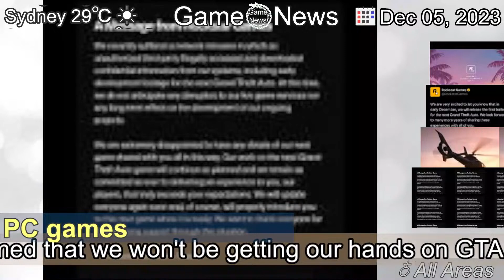[Latest]GTA 6 trailer revealed early, but Rockstar doesn’t confirm PC launch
[Contents]
In response to a leak, Rockstar Games has released the Grand Theft Auto 6 trailer several hours before it was due to drop. And it's confirmed that we won't be getting our hands on GTA 6 till 2025. Furthermore, it doesn't seem like we'll be getting a PC version on release.